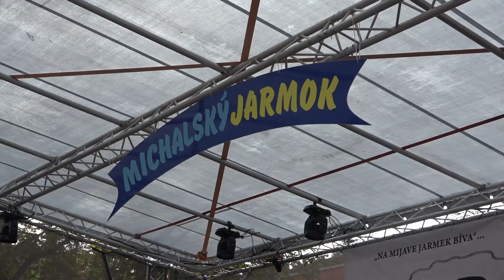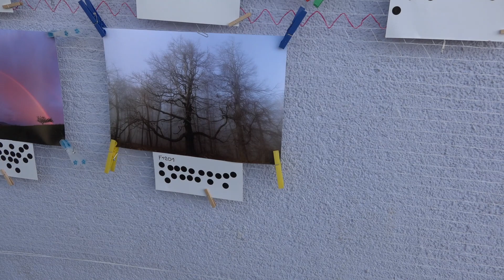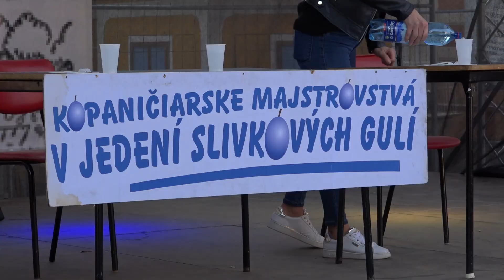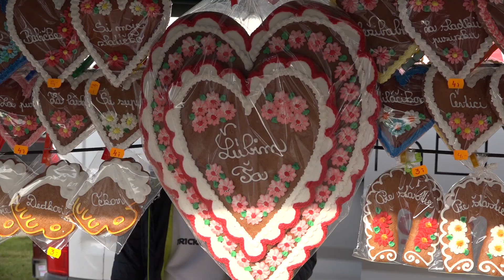Michalský jarmok na Myjave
Jarmok sa konal už po 16 krát